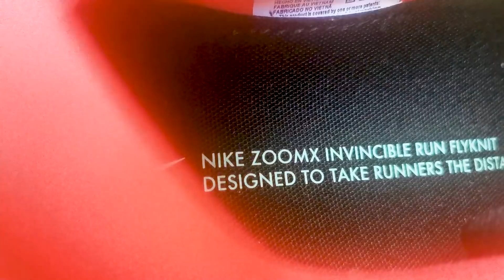MELHOR DO QUE EU ACHAVA QUE SERIA | Nike Invincible Run | Review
O ZoomX Invincible Run da Nike é o primeiro tênis da marca que tem uma entressola 100% de ZoomX, o mesmo composto de amortecimento usado no Vaporfly, AlphaFly e Tempo Next%. Então o tênis é macio e responsivo mesmo sem ter uma placa.

Quando você compra qualquer produto usando um link que esteja postado aqui é possível que haja comissionamento por venda, no entanto isso não altera o valor da venda e a imparcialidade das nossas avaliações.